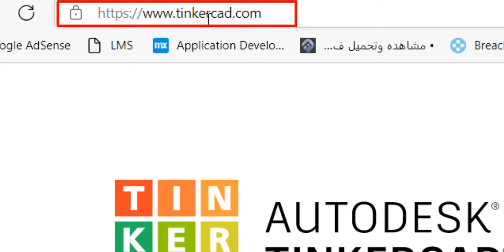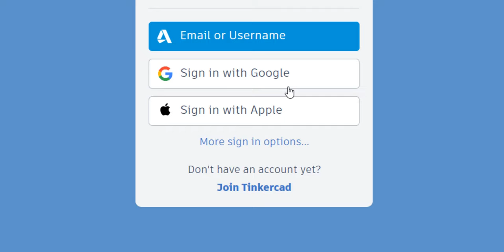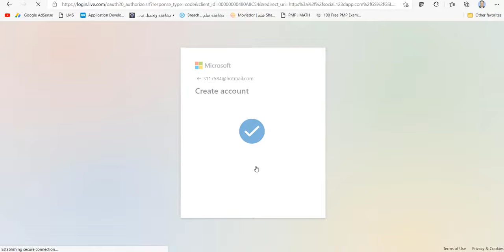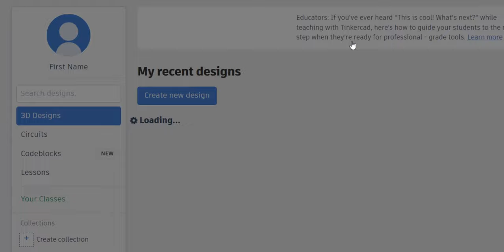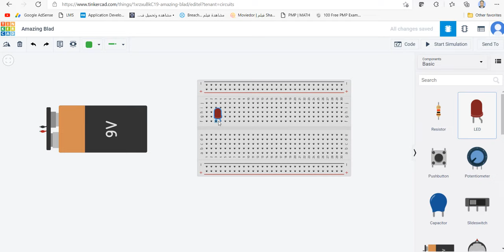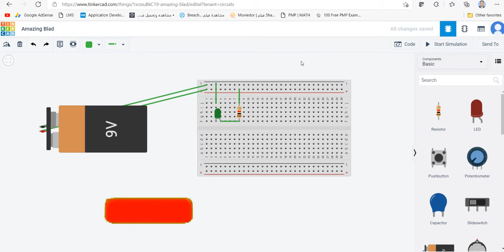شرح انشاء دوائر إلكترونية على TinkerCAD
كيفية التسجيل على الموقع للطلاب والمعلمين وكيفية صناعة الدوائر الالكترونية عليه بأسهل الطرق